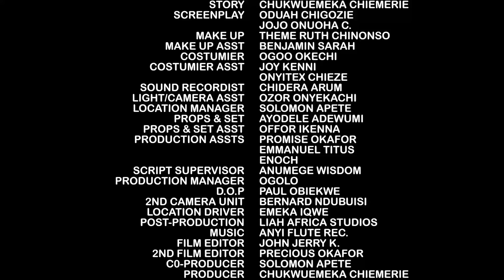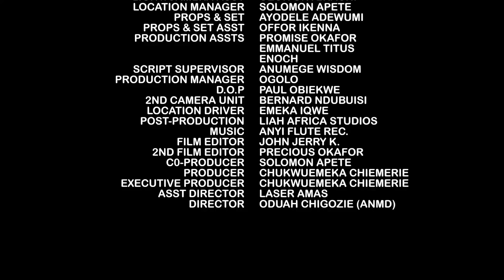My Mysterious Mistress -This New Released Movie Will Reveal To You All That Glitters Is Not Gold